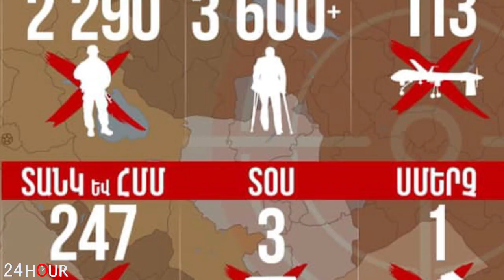Եթե Ադրբեջանը այսօր մենակ մնա մեր դեմ, մենք կջախջախենք բոլորին... Ալիևը դա լավ գիտի